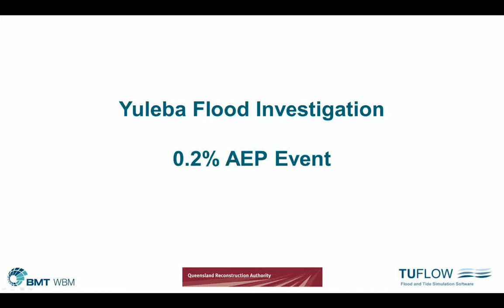Yuleba Animation AEP0 2pct